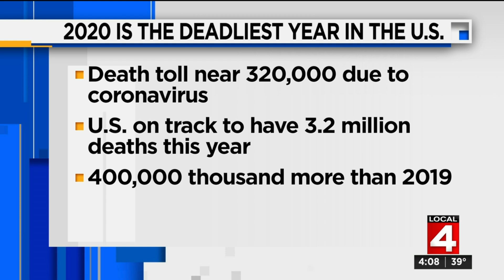News Brief, 12/22/2020, 4 p.m. Update